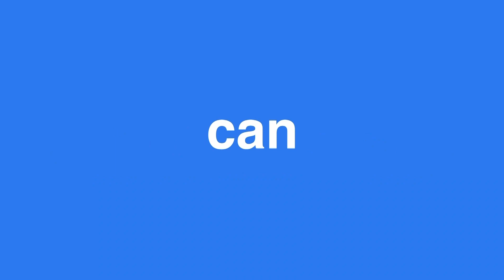07/09/2023 | ASKING FOR A FRIEND: Christian and Culture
Worship and teaching from Mount Paran North in Marietta, GA,

0:00:00 Worship
0:36:34 Message